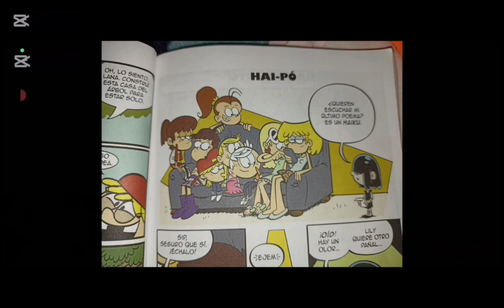The Loud House 🏡👩‍👩‍👧‍👦 el episodio se llama Hai-po💀⬛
Esté video fue hecho por Don Orange 😀❗🍊🎩

Caricatura comic y colores 🎨👨‍🎨🌈📕

Salta poco para Diciembre eso significa Navidad 🎄☃️🎁

Martes 5 de Noviembre del 2024